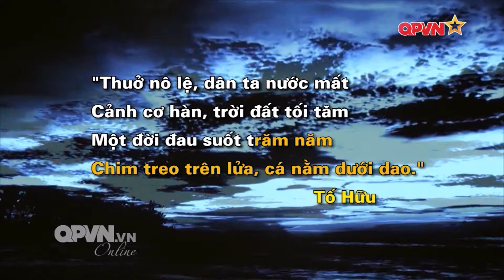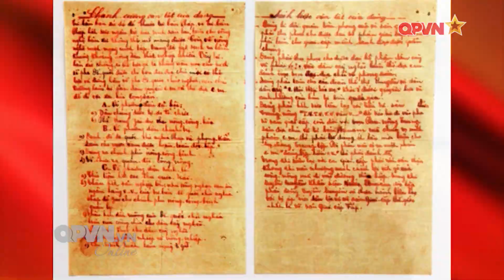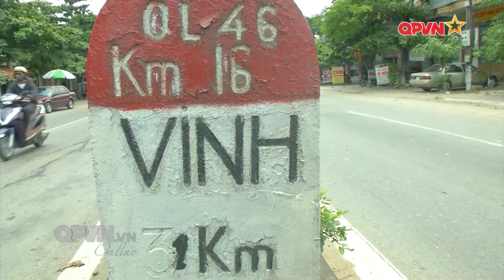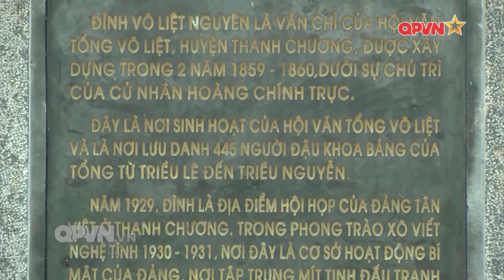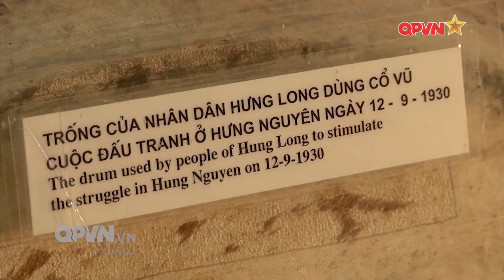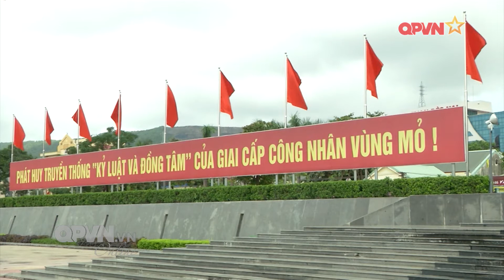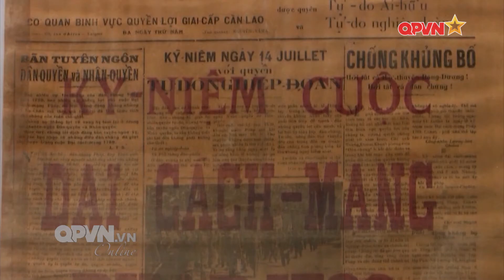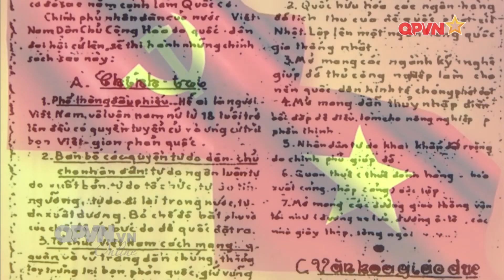PHIM TÀI LIỆU Hành trình độc lập Tập 1 Hồi trống mở màn